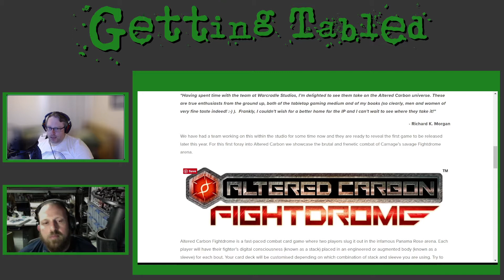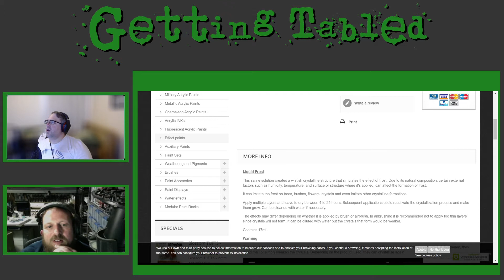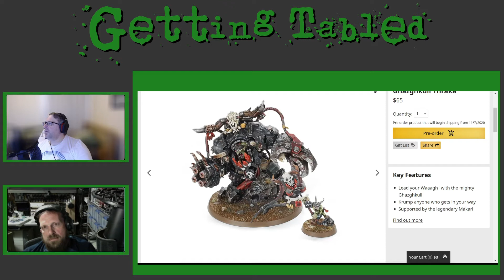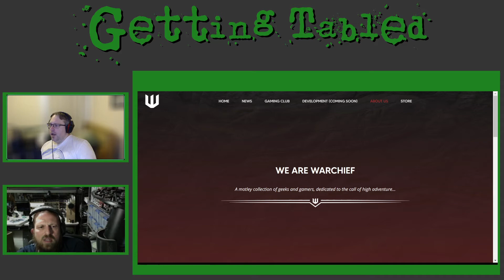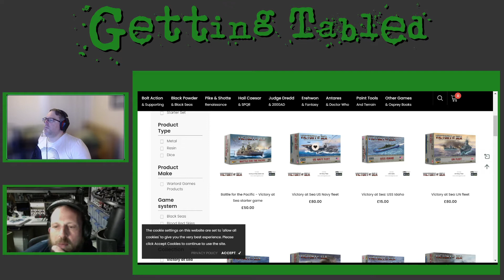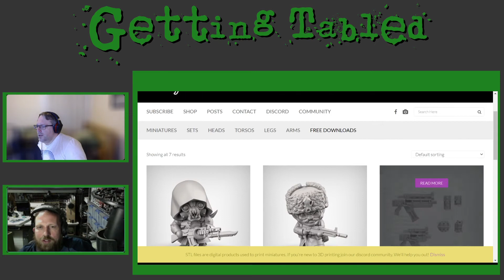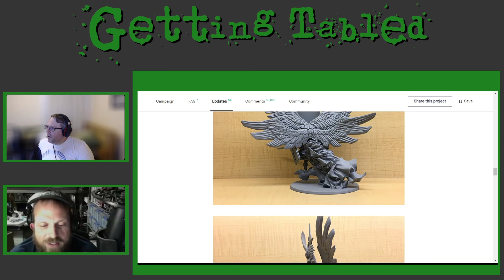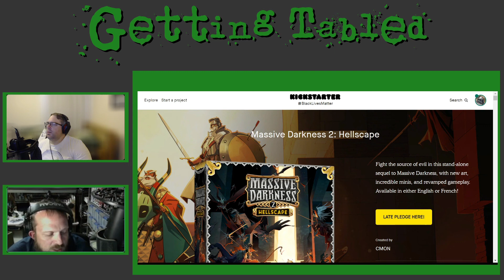GT EP39: Captain Socks would know...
The video edition of episode 39 continues, this week George & The Bruce return as Captain Socks was busy with family duties, this week we're discussing a newly announced game from Wacradle, a limited edition Luke Skywalker, magical instant frost paint the new Combat Patrol boxes from GW, some undead Halflings and some new Bushido models and much more..